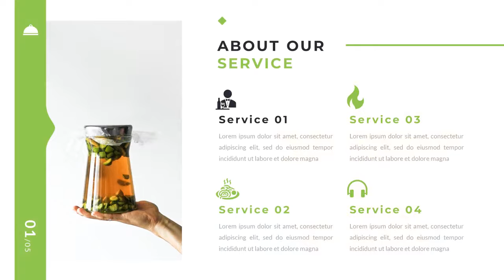Yummy - Food Presentation Template - Graphicriver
Introducing Yummy - Food Presentation Template

This Presentation Template can be used for any variety of purposes, such as: food, snacks, dessert, restaurant, cafe, franchise, creative shop, business, food court, bistro, cook shop, cooking and also can be used for Personal Portfolio.

This Presentation Template contains Modern, Elegant, creative, Professional and unique layouts.
FEATURES
* 16:9 Wide Screen Ratio
* Picture Placeholder
* Just Drag and Drop!
* Easily Editable!FILES INCLUDED
* PowerPoint .PPTX file
* Documentation File

Thanks.